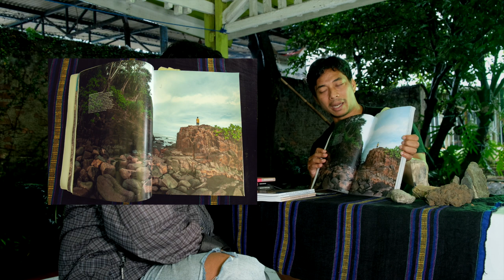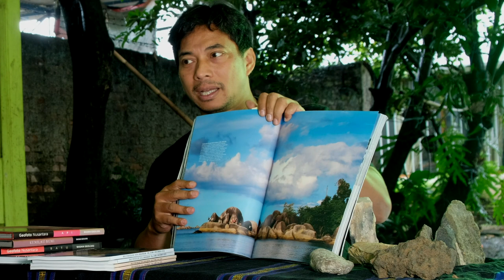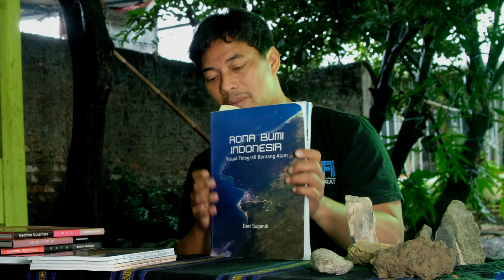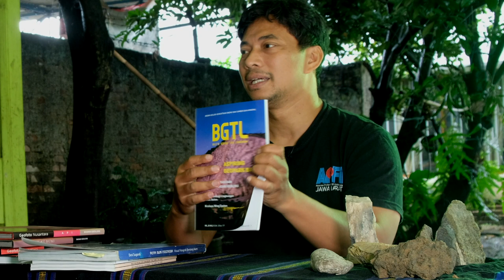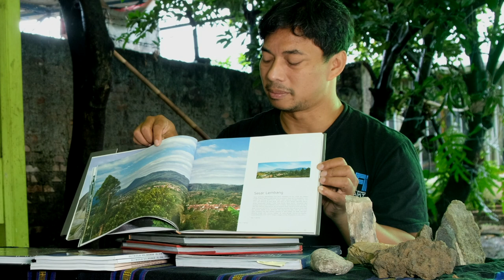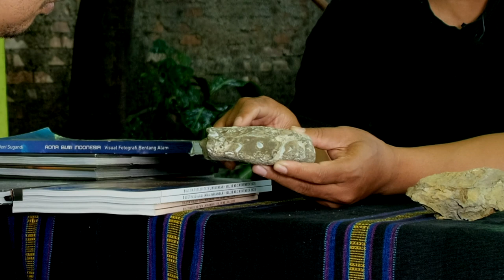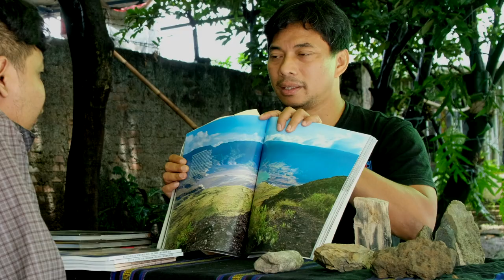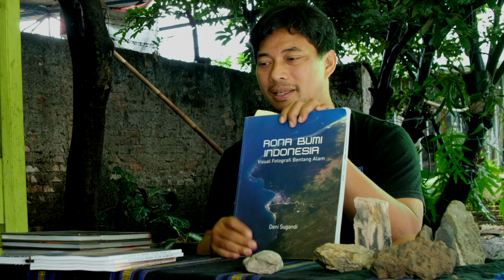MENCARI UANG DAN MENGHABISKAN UANG DI FOTOGRAFI : Deni Sugandi Part I Mari Berkenalan #6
Temen-temen bisa langsung support kita ke :
Di Episode kali ini kita akan cari tau awal mulai kang Deni Sugandi memulai dunia fotografi, dimana kang Deni berangkat dari bidang yang berbeda dengan bidang fotografi.

Narasumber : Deni Sugandi (Dewan Redaksi BGTL & Pegiat Geowisata)
Director : Muhammad Zaki Zulfikar Syafarie
Videographer : Ignatius Eko
BTS : Ignatius Eko
Backsound by : Glory Days Band

jika temen-temen ada pertanyaan langsung saja comment dibawah, atau bisa kunjungi:
Terima kasih!